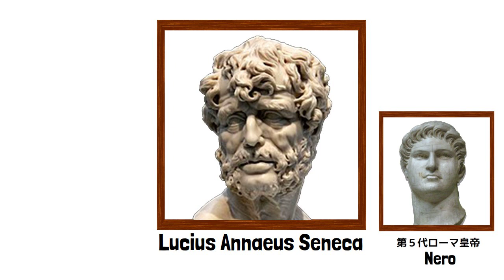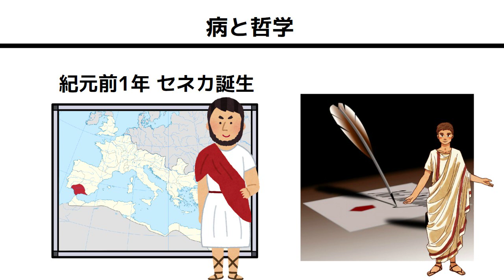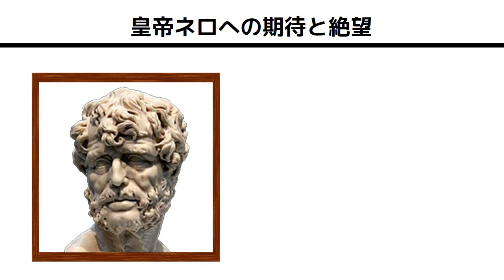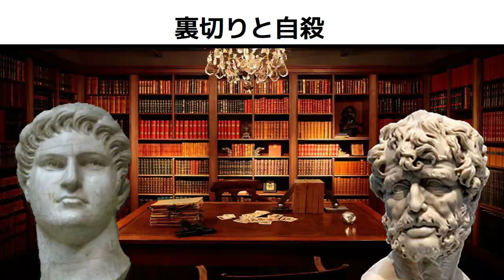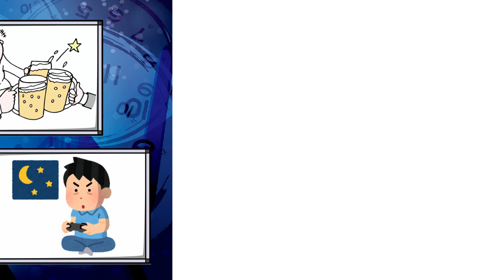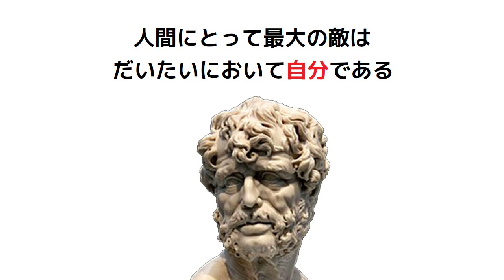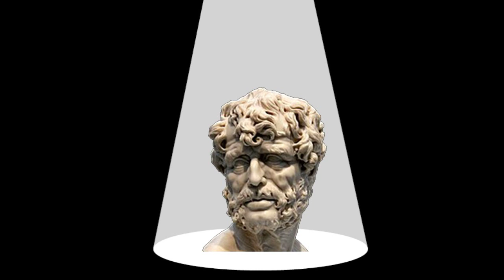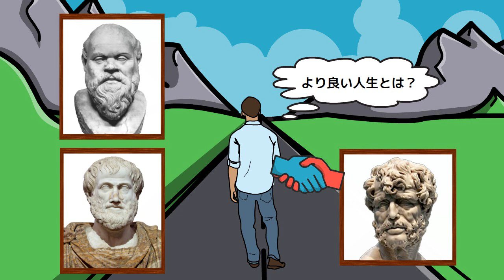報われない人生を変える『３つの金言』とは？ 人生の短さについて｜セネカ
▽Amazon（今回参考にした本は、こちらから購入できます）

▽目次
0:00 オープニング
2:04 セネカの生涯
10:09 セネカの金言３つ
10:21 あなたの人生の主役は誰だ？
12:27 今を強烈に生きよ
15:17 あなたは一人じゃない

▽参照：人生の短さについて
著者：セネカ
出版社：岩波文庫

なぜ『古典』なのか？
それは『先人たちの声が凝縮された書物』だからです。
不確実な社会を生き抜くとき「古典」は力強い道標となります。

「古今東西の名著」をもとに
◆絶対に知っておくべき《偉人》
◆絶対に読んでおくべき《名著》 についての
『世界一わかりやすい動画』を週に1〜2本投稿しています。

もし良かったら、
このチャンネルの動画を通し、
あなたの人生に古典を取り入れてみませんか？

どんなコメントでも必ず目を通していますので、お気軽にコメントしてください！

当チャンネルの他の動画はこちらから見れます！

こちらでも情報を発信しています！

▽BGM用ライセンス
Twin MusicomのSanto Ricoは、